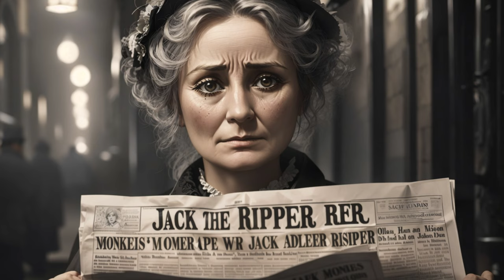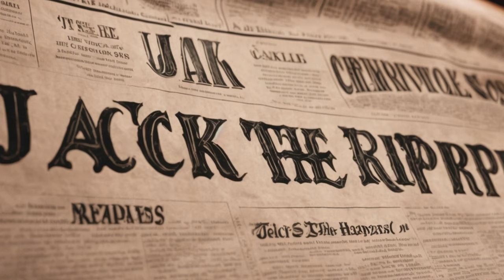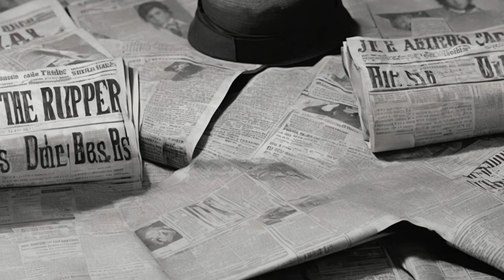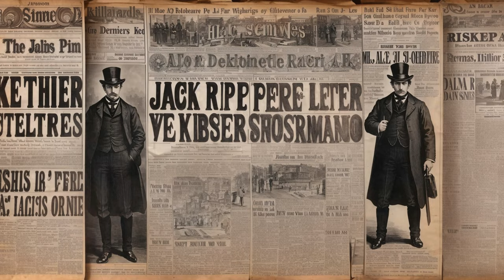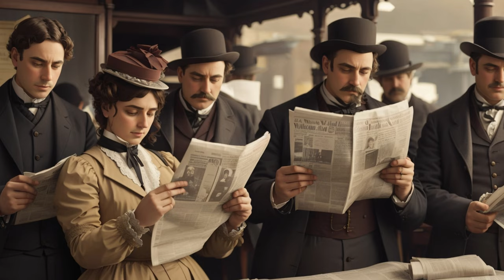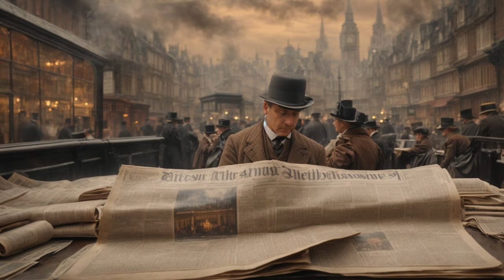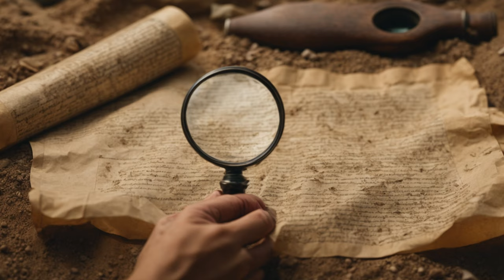Will We Ever Know ?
A short documentary about the enigmatic figure that was Jack The Ripper.
Join us as we delve into this unsolved true crime case that started them all, from start to finish this case is truly one of the most mysterious crimes to ever be committed.

Who Was Jack?